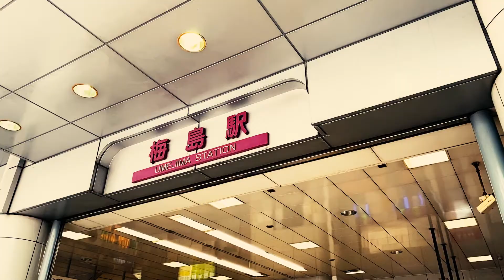足立区梅島１丁目 中古戸建 【販売終了】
【こちらの物件は販売を終了しています】

梅島駅徒歩５分、駅周辺には商業施設多数。平成２３年築、ＬＤＫ２２．５帖、バルコニー３か所付いた開放的な大型４ＬＤＫ+車庫２台。

■ＬＤＫ２２．５帖と広々、床暖房標準装備
■主寝室８．８帖、ウォークインクローゼット付
■建物３４坪超のゆとりある間取
■ルーフバルコニー２か所を含む全３か所のバルコニー
■食洗器付きシステムキッチン

■梅島駅徒歩５分、バス便で王子駅へもダイレクトアクセス可能
■駅前には活気溢れる商店街。ベルモント公園等、子育てにも優しい住環境

弊社ＨＰにて物件の詳細情報がご覧いただけます。

（株）ハウスセイラーズ本社